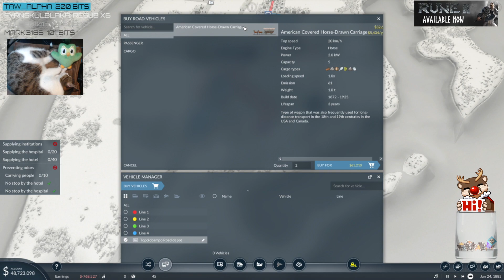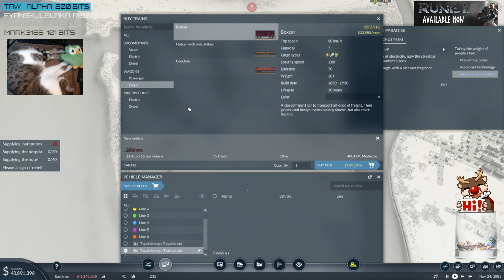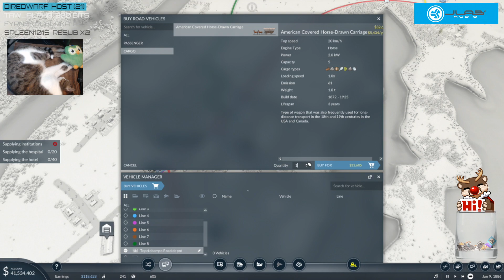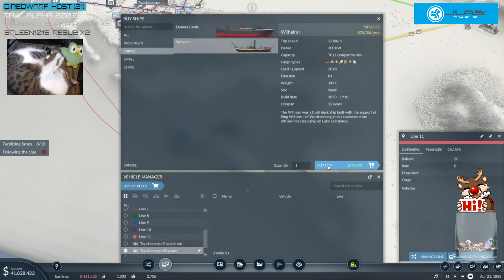FGsquared streams Transport Fever 2 - Episode 05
The classic transport simulation genre has a new gold standard with Transport Fever 2. Discover a whole new world by navigating transport routes through land, water and air.

Watch FG grow her Transport Empire in Transport Fever 2.